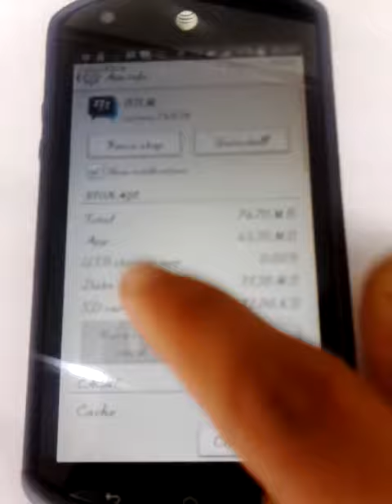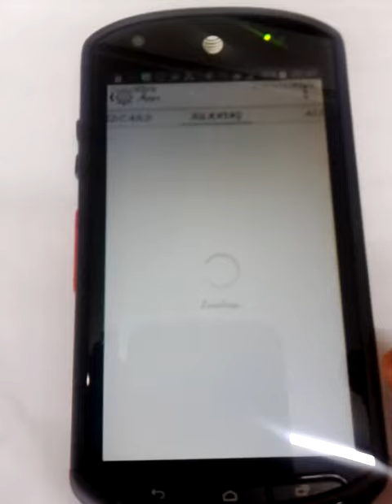Bbm transparan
Bbm